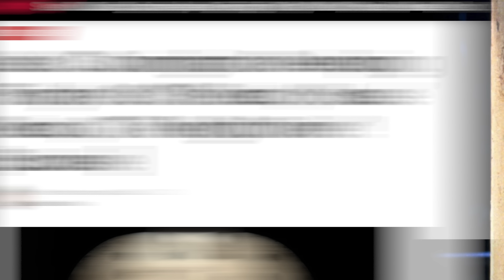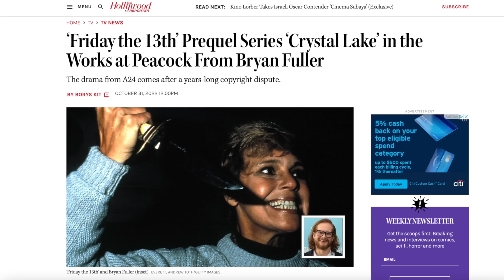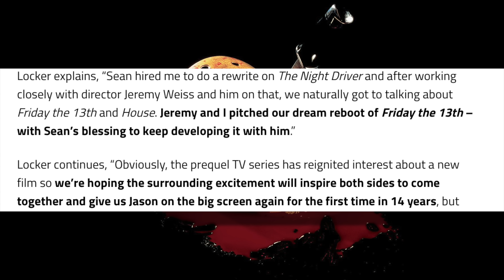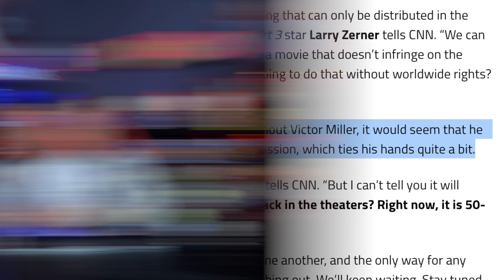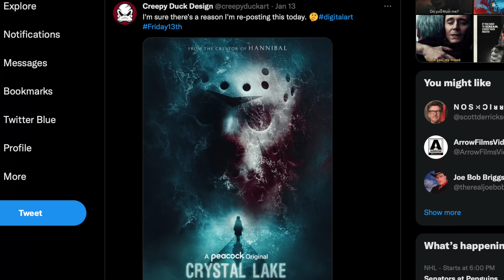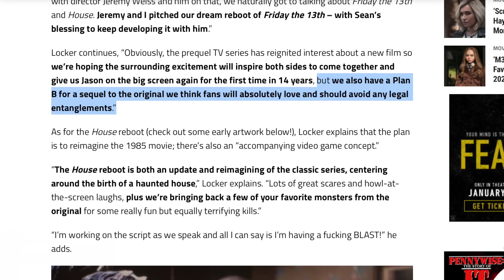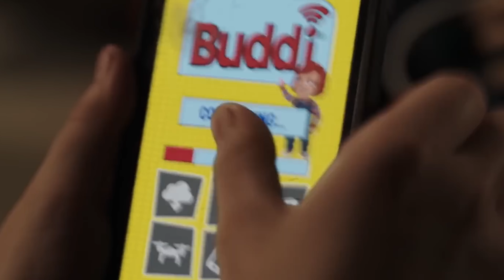Friday The 13th Reboot In The Works But There’s A Catch…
Friday The 13th Horror Movie Reboot is FINALLY In The Works. First Details on the new Jason Voorhees Friday the 13th movie update provided by reporter Jeff Locker writer of the the new Friday 13th movie. However there is one problem and a solution to the reboot. one that gives them a plan be for a sequel Friday the 13th movie.

SOCIAL MEDIA